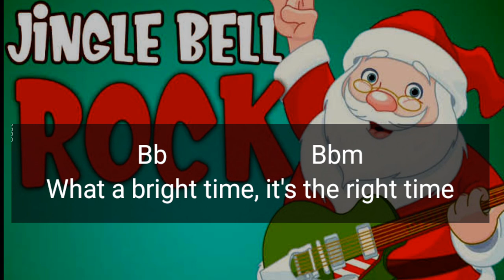JINGLE BELL ROCK - Karaoke with Chords ( female key )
Christmas song Minus One
KARAOKE